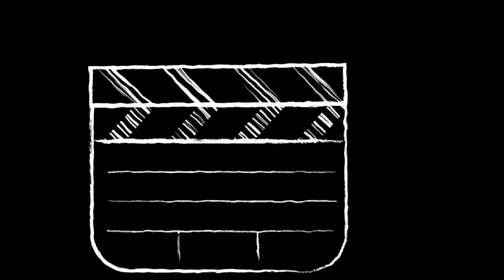EMA- Old (Paintings Collection)